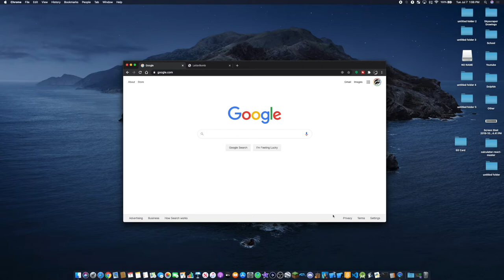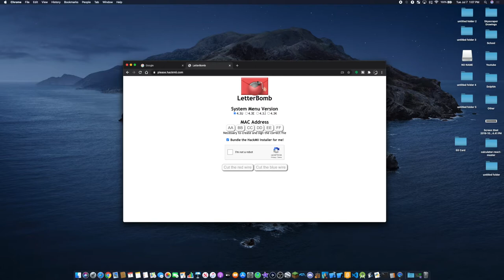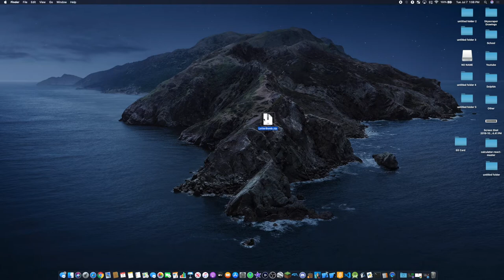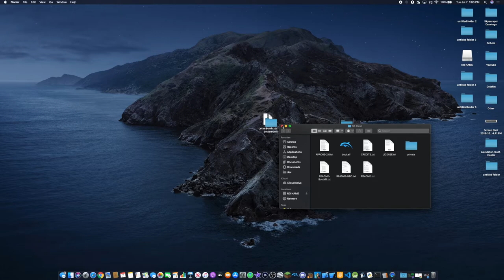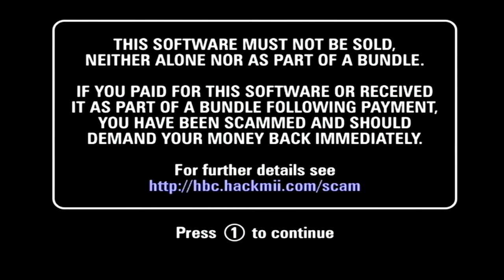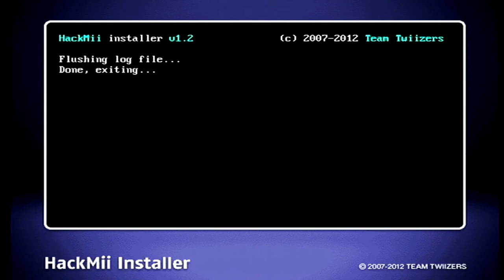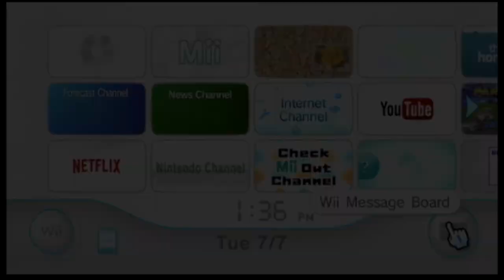How to Install the Homebrew Channel on the Nintendo Wii (2020)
The Homebrew Channel allows you to run apps on the Nintendo Wii not officially licensed by Nintendo. It also lets you play wii games online with wiimmfi and can be used to bring back WiiConnect24 with RiiConnect24! This tutorial will walk you through the installation process for the Homebrew Channel on the Nintendo Wii! I hope you find this helpful! Enjoy! :)

Timestamps
0:00 Introduction
0:57 Go to the Letterbomb Exploit website
1:51 How to find your Wii's MAC Address
2:33 Downloading the Letterbomb Exploit
2:53 Formatting the SD Card
3:37 Running the Letterbomb Exploit
6:00 Conclusion
6:25 Outro

Links from Video:
Prefer a written tutorial?